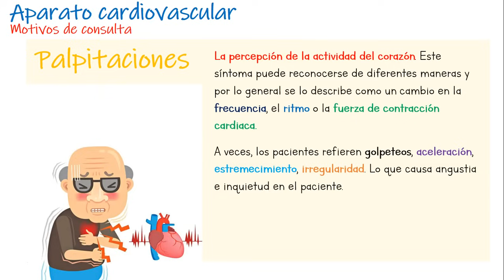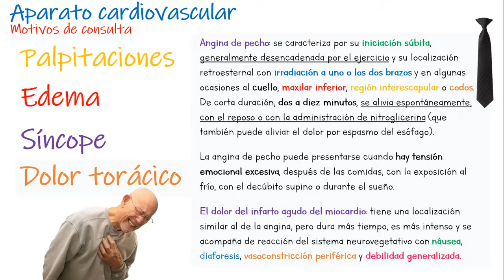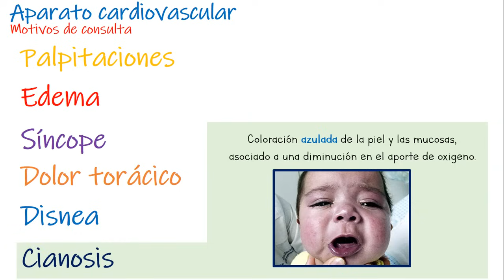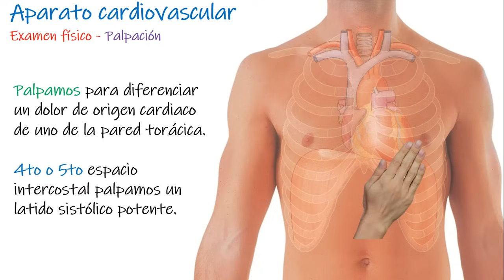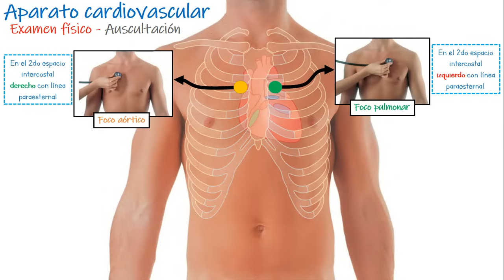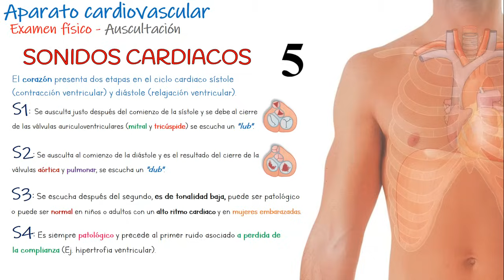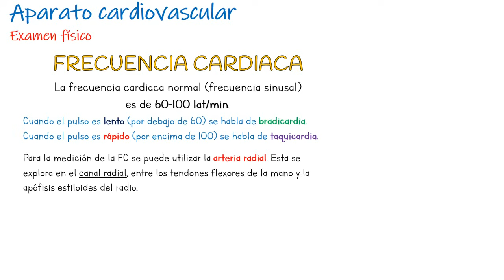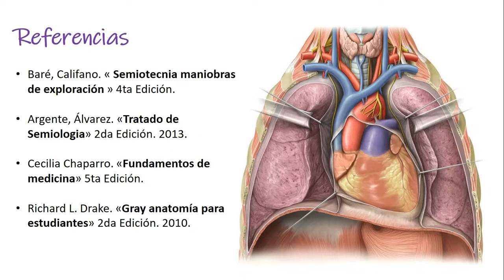SEMIOLOGÍA CARDÍACA - motivos de consulta, examen físico, ruidos cardiacos S1, S2, S3 y S4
📑 Semiologia cardiaca explicada de forma simple y completa; los detalles esenciales e importantes de esta semiología se exploran en este video.

☑️ Baré, Califano. «Semiotecnia maniobras de exploración» 4ta Edición.

☑️ Argente, Álvarez. «Tratado de Semiologia» 2da Edición. 2013.

☑️ Cecilia Chaparro. «Fundamentos de medicina» 5ta Edición.

☑️ Richard L. Drake. «Gray anatomía para estudiantes» 2da Edición. 2010.

Producido y narrado por: Eslin Cipión Bueno

Puntos clave; (de baré califaro):

INSPECCION
La inspección de la región precordial debe realizarse en decúbito dorsal, con el tórax ligeramente elevado. Se emplea luz directa y tangenciaL Se investigan deformaciones, abovedamientos y retracciones. Las propulsiones o retracciones rítmicas en relación con la sístole ventricular se denominan latidos, y deben ser examinadas durante la respiración normal o en apnea espiratoria. El examen de los latidos comprende el choque ~  de la punta, otros latidos localizados y los latidos generalizados.
Choque de la punta Es una pequeña área de 1 a 2 cm que se eleva y desciende en cada sístole. Esta propulsión en condiciones normales está ubicada en el cuarto o quinto espacio intercostal izquierdo por dentro de la linea hemiclavicular. En sujetos longilíneos se ubica en el quinto espacio y en pícnicos en el cuarto. Corresponde a la proyección aproximada de la punta del corazón. Es menos visible en sujetos musculosos u obesos. Puede facilitarse su visualización si el paciente contiene la respiración en la espiración máxima.
latidos localizados Pueden ser positivos o negativos. Los latidos positivos se ubican en el mango esternal, el segundo espacio intercostal izquierdo, el segundo espacio intercostal derecho y el tercer espacio paraesternal izquierdo. Los latidos negativos pueden ser precordiales o infraescapulares izquierdos.
latidos generalizados Son movimientos de basculación que abarcan toda la región precordial. Se distinguen cinco latidos patológicos:
a)  Latido diagonal: depresión sistólica paraesternal superior derecha, con elevación excesiva de la región paraesternal inferior izquierda. b) Latido diagonal invertido: latido de sentido contrario al anterior. e) Latido sagital positivo: elevación sistólica excesiva de la región precordial en sentido posteroanterior. d) Latido sagital negativo: retracción sistólica de la región precordiaL e)  Latido transversal: retracción sistólica de la región paraesternal inferior izquierda, con propulsión de la región paraesternal inferior derecha.

PAlPACION
La palpación de la región precordial comprende maniobras específicas para el estudio del choque de la punta, latidos localizados, reconocimiento de frémitos, pulso hepático y evaluación del latido sagital positivo (maniobra de Dressler). Estas maniobras se explican en las ilustraciones correspondientes.

PERCUSION
Se describe aquí el método de la percusión cardiaca, previa aclaración de que su empleo es de limitado valor semiológico. Se utiliza la percusión digitodigital de poca intensidad, dada su finalidad de reconocer límites. El dedo plesímetro debe estar ubicado en el espacio intercostal,  paralelo a la costillas.

Aviso:
El objetivo de este video es introducir y explicar de manera introductoria el contenido de SEMIOLOGÍA CARDIACA para confirmar y ampliar el conocimiento dirigirse a las fuentes de más arriba. Este video fue creado con fines educativos, para diagnóstico y tratamiento, consulte su médico.
Algunas imágenes usadas en este video son de propiedad intelectual de sus creadores; para ver su origen ir a las referencias.